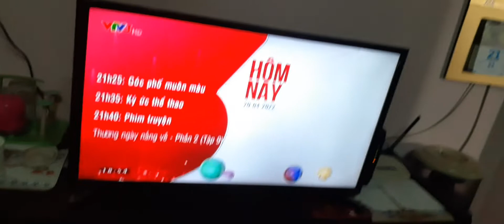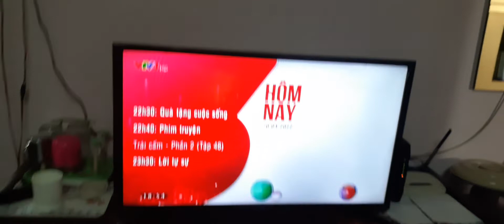VTV3 - GTCT buổi tối (20/04/2022)